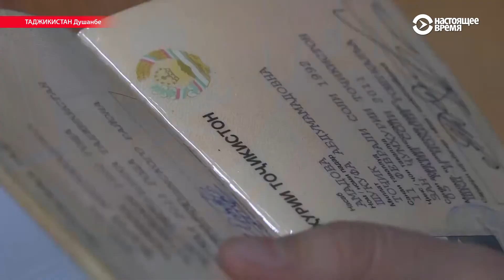$20 в день: два крупных банка в Таджикистане два года не отдают деньги клиентам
Два системообразующих банка не объявляют о банкротстве и не могут расплатиться с вкладчиками